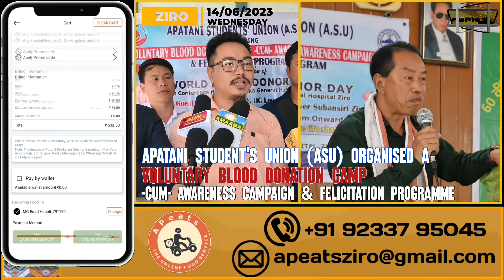NewsZ Arunachal : 14 June, 2023 Wednesday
Apatani Students'Union (A.S.U) Organised a Voluntary Blood Donation Camp- Cum- Awareness Campaign & Felicitation Programme on the occasion of World Blood Donation Day at Gyati Takka General Hospital Ziro in collaboration with blood centre Gyati Takka General Hospital, Ziro.
Shri Bamin Nime, Deputy commissioner of Lower Subansiri District Arunachal Pradesh invited as a Chief Guest.
newsz arunachal
NewsZ Arunachal